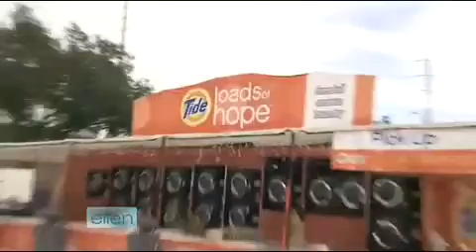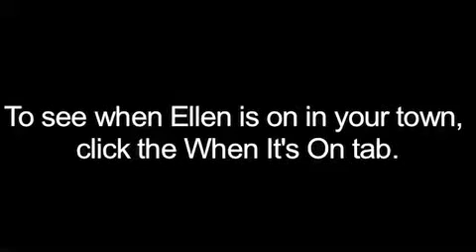Ellen Does Laundry! Plus, a Promo for her TBS Special!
Ellen is gearing up for her new TBS special this June,  This is the first promo..enjoy!